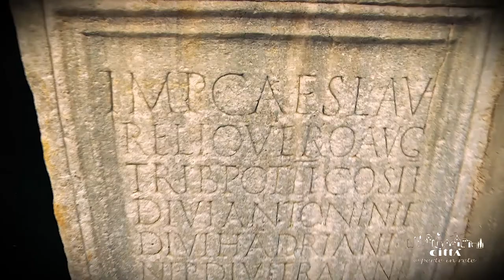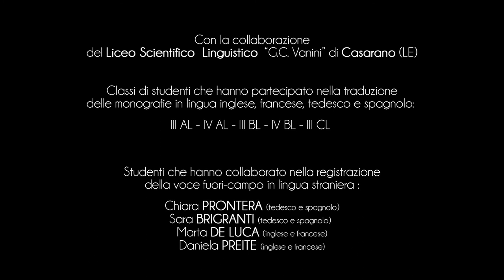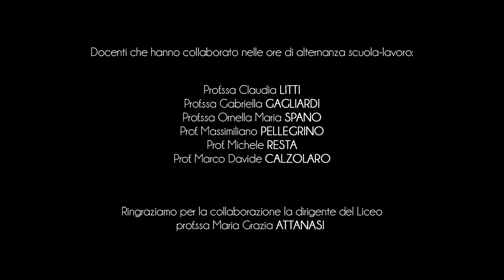Ville de Otranto - Introduction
Otrante, c’est la ville salentine la plus à l’est d’Italie. En raison de sa position géographique et de son histoire, elle est considérée la « Porte de l’Orient », carrefour de cultures millénaires liées à la mer Méditerranée.